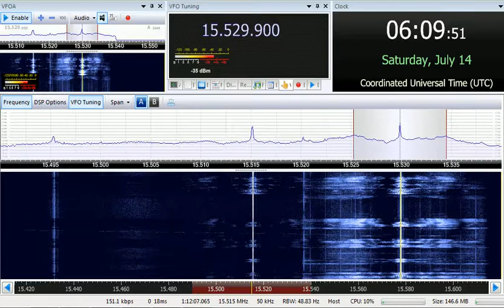14 07 2018 MOI Radio Kuwait General Service in Arabic to ME, EaAs, WEEu 0607 on 5960, 15515, 15529,8